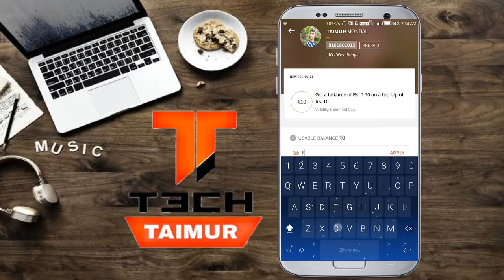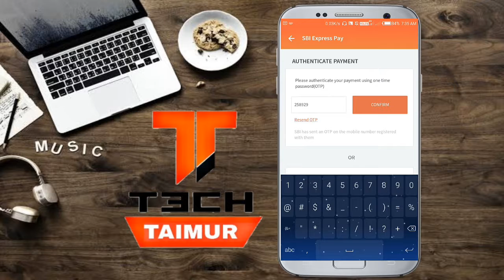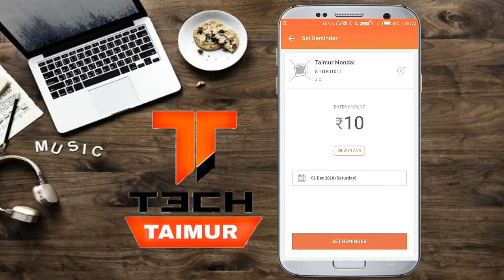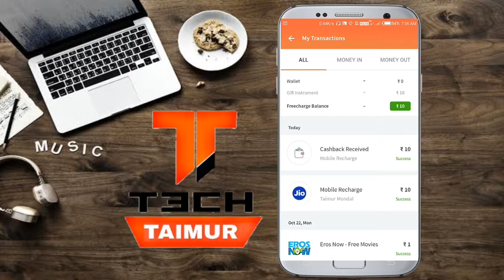(👉Hot) Freecharge Loot – Get Free Rs.10 Recharge(All Users) ||PhonePe Cashback offer